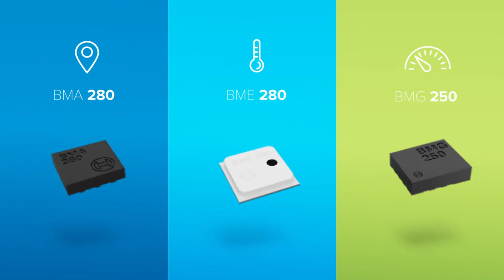Bosch Acceleration Sensor - BMA280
Need to know if you are up-side-down?
The ultra-small BMA280 is an advanced, triaxial, low-g acceleration  sensor with digital interfaces, aiming for low-power consumer  electronics applications. It senses tilt, motion, shock and vibration  e.g. in cellular phones, man-machine interfaces, VR features and game  controllers. An evaluation circuitry (ASIC) converts the output of a  micromechanical acceleration-sensing structure (MEMS). The BMA280  accelerometer facilitates its use especially in motion detection  applications such as device orientation, gaming, HMI and menu browser  control.